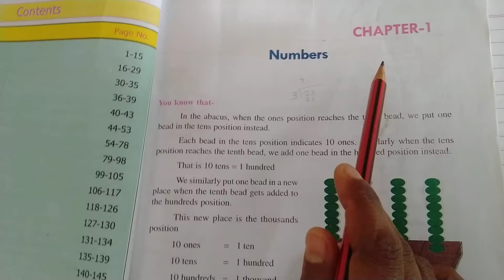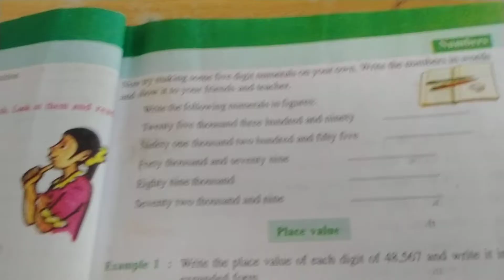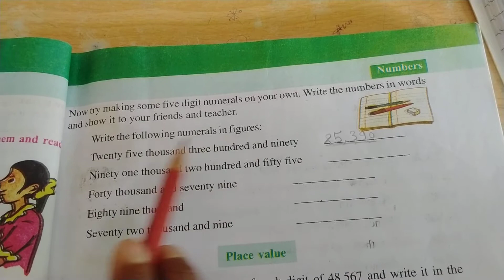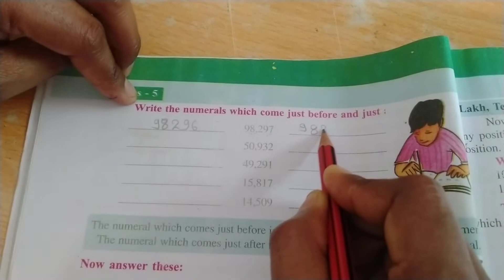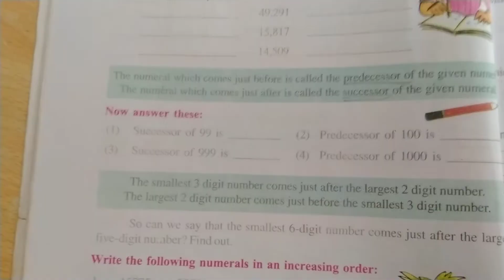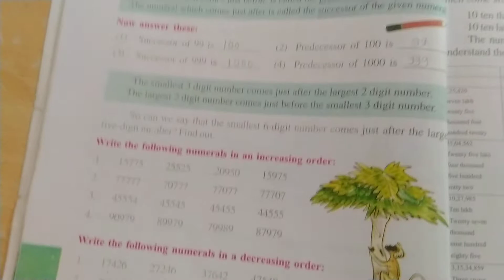Numbers"Part 1 Mathematics Class-5, Chapter-1